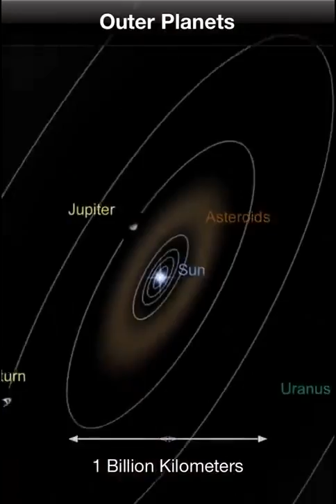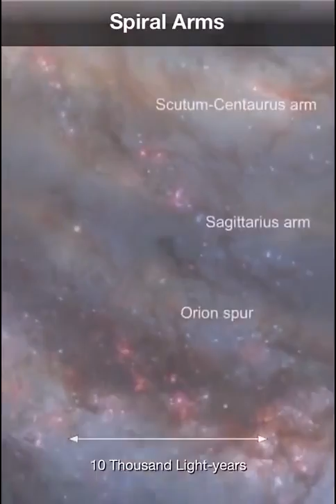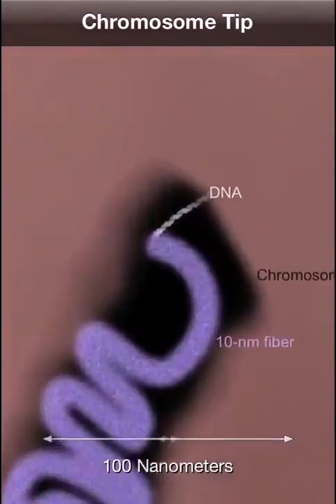Amazing....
Our galaxy